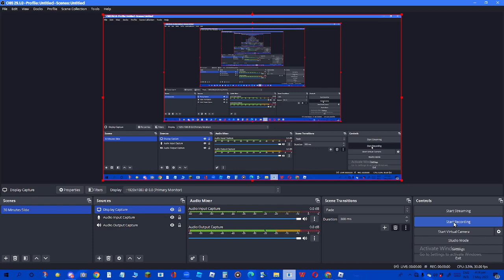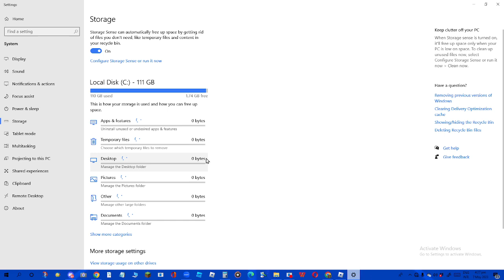Lawrence and Jedi Play (EP 1, PT 2)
this is me and my friend lawrence playing roblox the 2nd part